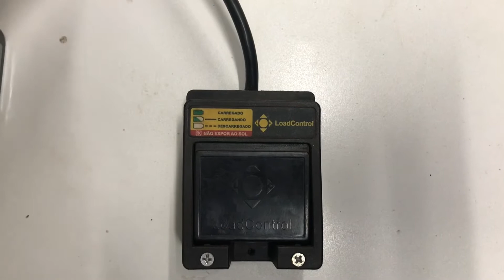PRIMEIRO MODELO E SEGUNDO MODELO DO CARREGADOR DE BATERIAS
Carregadores de baterias, versão antiga e atual.